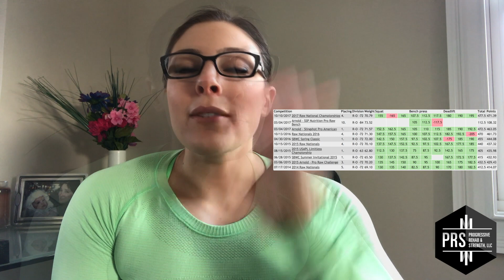Dr. Rori Alter on Becoming a Specialist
In this video I discuss what it takes to become a true specialist. For me, that's about becoming a physical therapist who specializes in working with competitive powerlifters and a powerlifting coach who specializes in working with injured (and very soon to be uninjured) lifters. Learn what it takes to take your passion and turn it into your specialty. After all, they say, when you love what you do, you never work a day in your life!